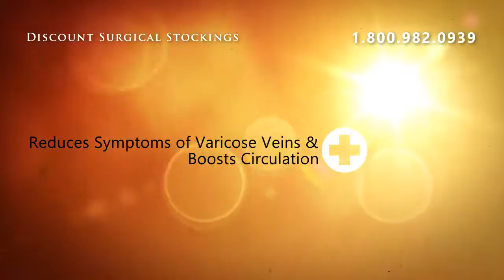Sheer Knee-Hi Medium Support - White ** Size Medium buy @ Di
Sheer Woman's Medium Support Knee Highs Closed Toe15-20 mmHg Compression - Medium Support Reinforced Heel and Toe - Closed Toe Fiber Content: 80% Nylon, 20% DuPont Lycra Spandex2 Inch Comfortable Top BandLooks and feels like regular knee hi fashion hoseGreat quality - Made in the USA Absolute Support is our private line of High Quality Compression at Value pricing! All products are designed and engineered with your comfort in mind.  Absolute support delivers physician-prescribed elastic compression therapy guaranteed.  Just like the big name obrandso, we take 4-6 compression measurements at precise intervals between the ankle and end of garment. Multiple measurements guarantee our garments are comfortable and deliver an accurate distribution of the pressure gradient.  ** Order by shoe size: Small = 4-5    Med = 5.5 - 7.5    Large = 8 -10.5    X-L = 10.5 and over

Sheer Knee-Hi Medium Support - White ** Size Medium